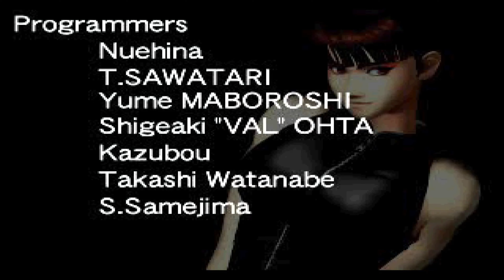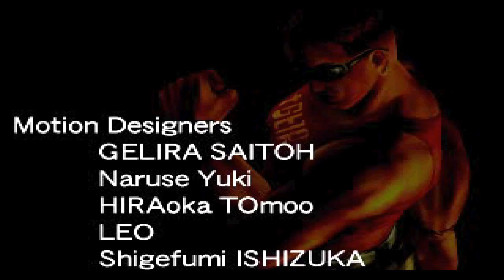DEAD OR ALIVE + + PS1